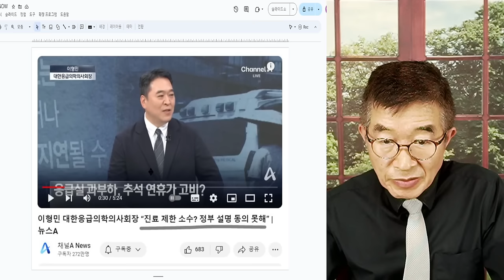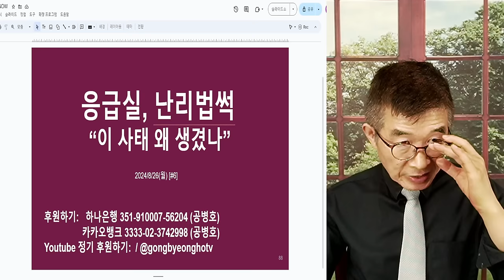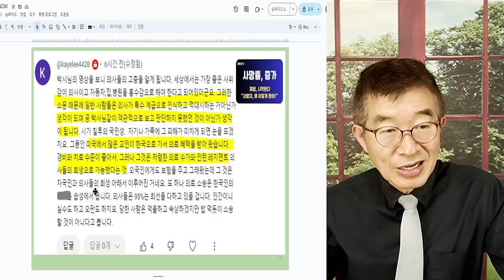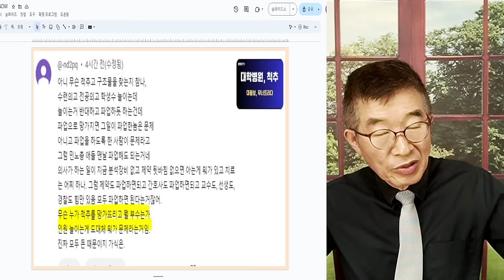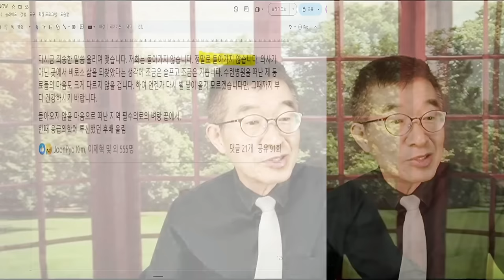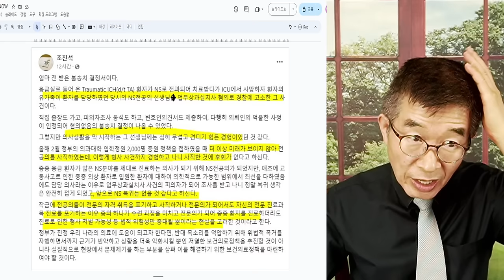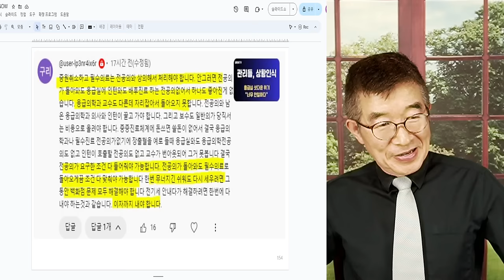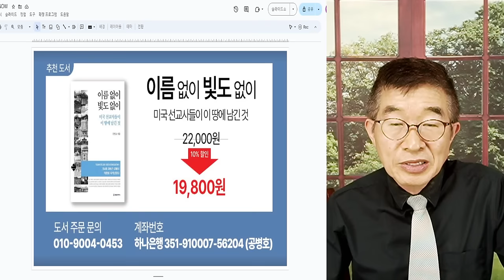응급실 위기, 일파만파 / 구조적 시스템 문제, 폭발 / 이번엔 적당히 넘어가기 불가능 [공병호TV]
Bitcoin : 3MTW849AkP2ftLeSK2teZHMmzLu7Z83s9U